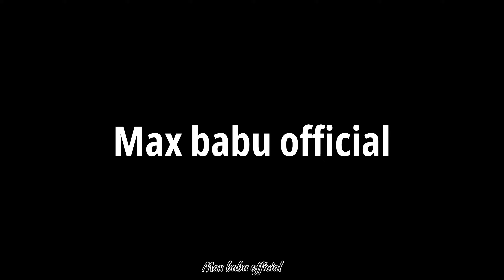Sari Dharam Vs Sarna Dharma || সারি ধরম Vs সারনা ধরম || Santali new video 2023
sari Dharam code
sarna dharma code
sari Dharam vs sarna dharma
sari vs sarna
sari Dharam
sarna dharma

                 🙏  johar 🙏